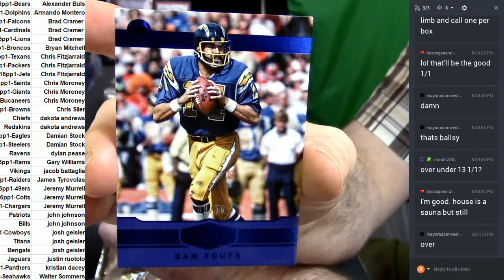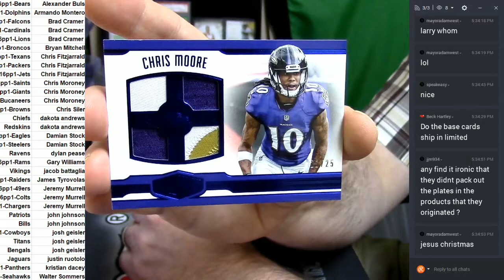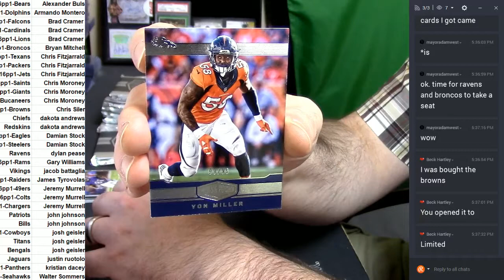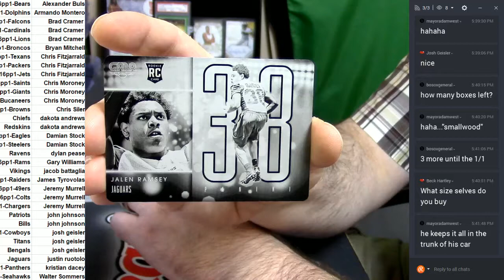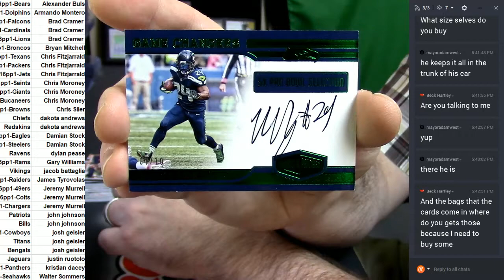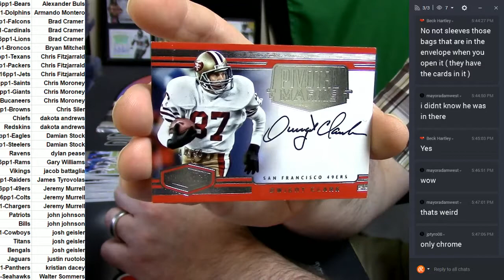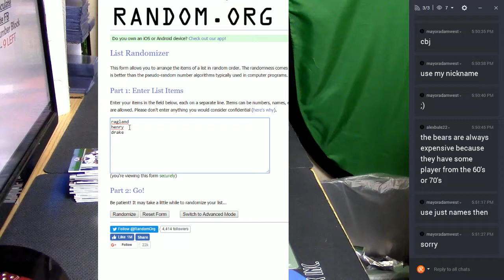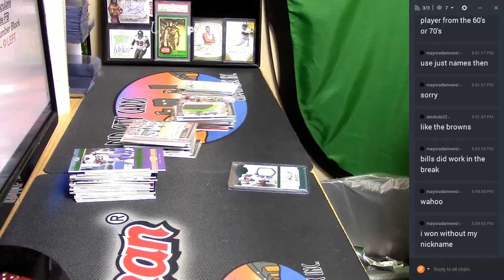2016 Plates and Patches #1 022417